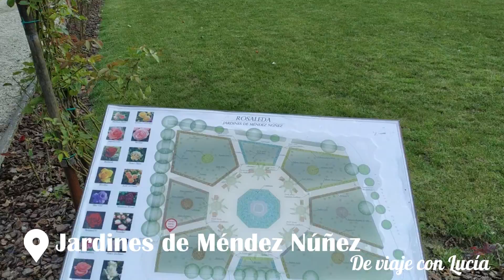A CORUÑA (Galicia): Los lugares que no puedes perderte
En este vídeo te muestro mi viaje a La Coruña (A Coruña) en Galicia (España). Recorrimos esta ciudad costera en 5 días. Comenzamos disfrutando de su playa más famosa (Playa de Riazor). Al día siguiente bordeamos la costa y visitamos el Aquarium, la Torre de Hércules (el faro romano funcionante más antiguo del mundo y Monumento Patrimonio de la Humanidad) y su parque escultórico, perfecto para dar un paseo diferente con vistas al mar y al faro. El tercer día recorrimos la costa en la otra dirección para subir al Monte de San Pedro y disfrutar de unas maravillosas vistas de la ciudad. Por la tarde recorrimos el casco antiguo, en el que destacan el Ayuntamiento y la Plaza de María Pita, considerada una heroína al salvar la ciudad de la invasión inglesa. Por último, nos despedimos de la ciudad recorriendo el puerto, visitando el Castillo Fortaleza de San Antón y con un paseo en barco por la Ría de A Coruña. No te pierdas el vídeo para descubrir qué ver y qué hacer en la zona. Más ideas de viajes en el canal
In this video I'll show you everything we saw in our 5-day trip to A Coruña (Galicia, Spain): it's beaches, coastline and main tourist attractions: Torre de Hércules (oldest roman lighthouse), Monte de San Pedro (beautiful views of the city), the old town and a fortress (Castillo de San Antón). The video ends with a boat trip and the city seen from the sea. What to visit and do in the area.
Pinterest: De viaje con Lucía